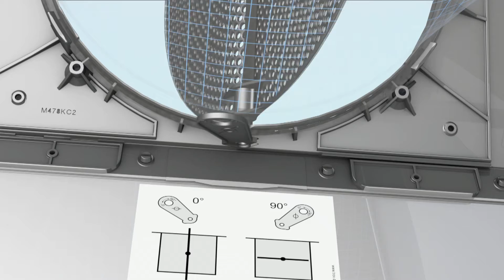TROX FLEXTRO - Flexible plenum box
The flexible plenum boxes of the FLEXTRO type are characterised by their innovative design, which combines aerodynamic function and easy handling in the best possible way. What is more, they provide a high degree of architectural flexibility as they can be fitted with a wide variety of different ceiling diffusers and hence be integrated into any type of ceiling system.